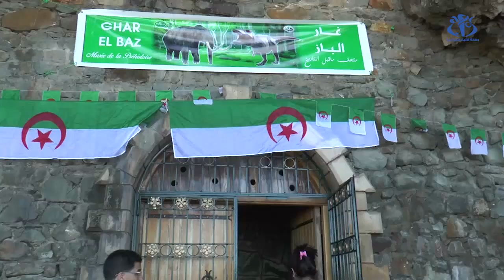جيجل ...طبيعة خلابة وامكانيات سياحية تستهوي الزوار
جيجل (وأج) - المناظر الطبيعية الخلابة و الإمكانيات السياحية التي تزخر بها ولاية جيجل كانت محط زيارة القافلة الإعلامية للترويج للسياحة الداخلية حيث من المتوقع أن تستقبل جيجل أكثر من 13 مليون سائح خلال موسم الإصطياف.